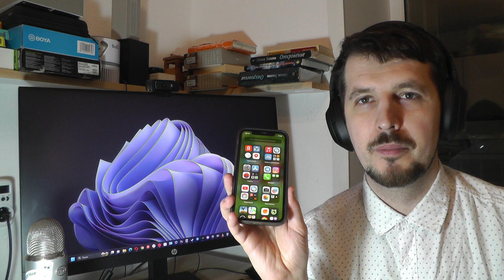Чем старый телефон на Android лучше, чем старый iPhone ?